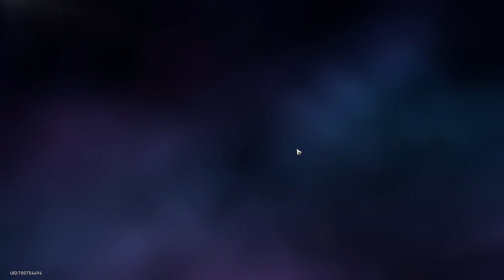【Honkai: Star Rail】Team Building ► Hook ★ Traces (Ultimate / Skill / Talent / Stats) ║#429║